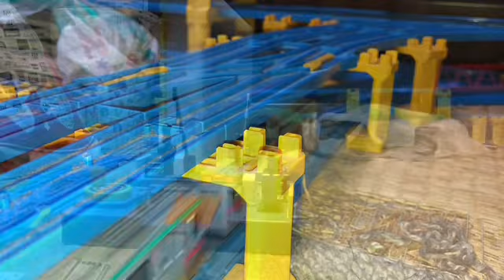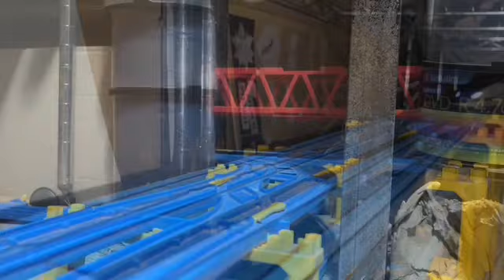HTTR Go!! リスタート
Liella!が歌うラブライブ・ソングの1つ､Go!! リスタートを使用した､プラレール鉄道PVです。
Liella!(桜小路きな子加入後Ver)と､デリシャスパーティ ､Morfonica､岬明乃(CV.夏川椎菜)､伊良子美甘(CV.麻倉もも)､知名もえか(CV.雨宮天)をメインセンターに､スプラッシュスター､ トロピカルージュ､ Pastel＊Palettes､Roselia､ハロー、ハッピーワールド！､RAISE A SUILEN､シンフォギア装者､艦娘､フルーツタルト､中野家の五つ子が､この曲の衣装を着て､一緒に歌いながら踊っている姿をイメージして､制作しました。
その為､彼女たちに例えた列車たちが､出演しています。